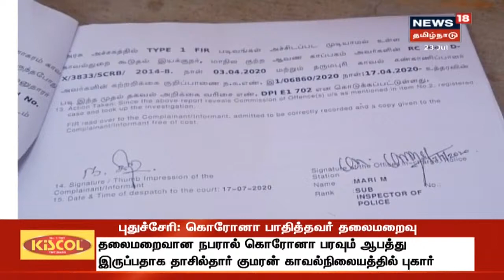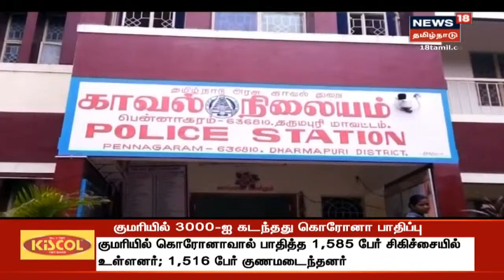சிறுவனை மலம் அள்ளவைத்த விவகாரம் : வன்கொடுமை தடுப்பு சட்டத்தின் கீழ் கைது | Pennagaram | Tamil News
பென்னாகரம் அருகே தலித் சிறுவனை மலம் அள்ள வைத்த விவகாரத்தில் நில உரிமையாளர் வன்கொடுமை தடுப்பு சட்டத்தின் கீழ் கைது செய்யப்பட்டார் | Pennagaram | Tamil News